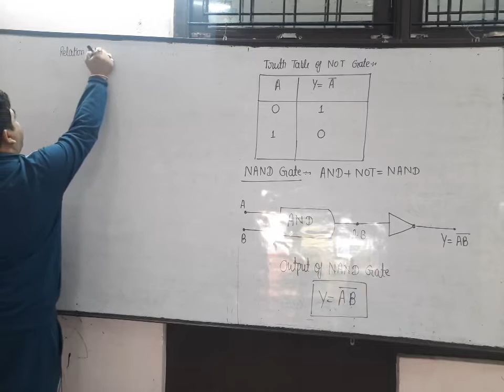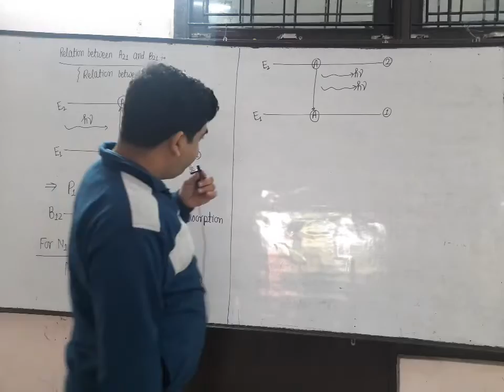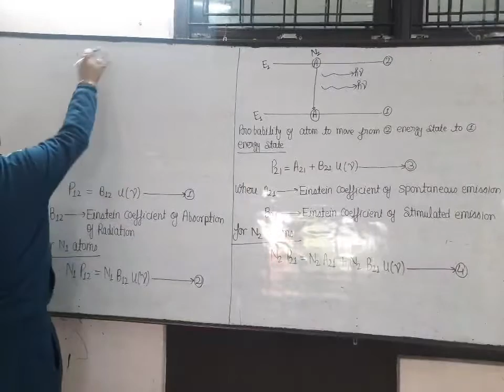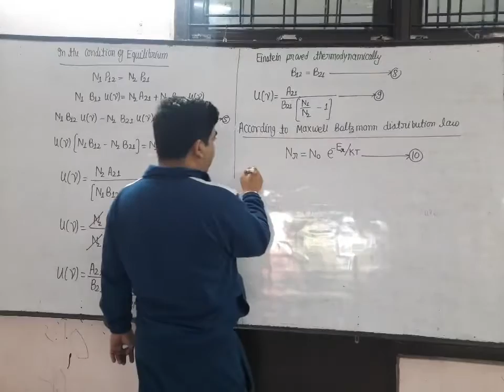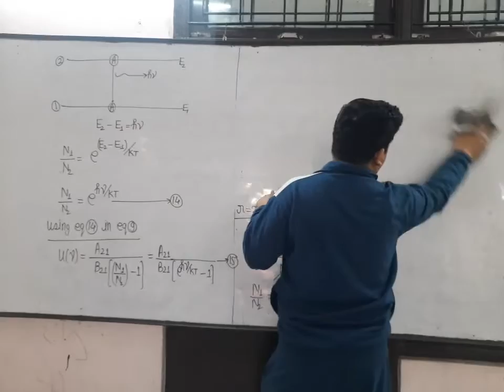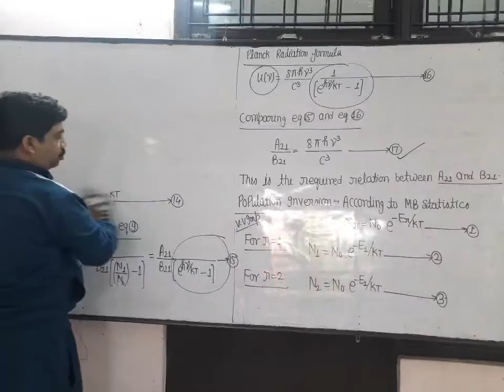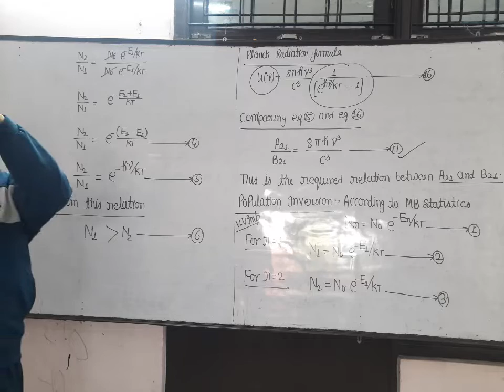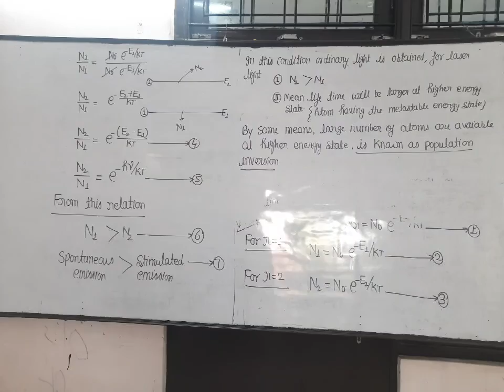relation between A and B ,population inversion